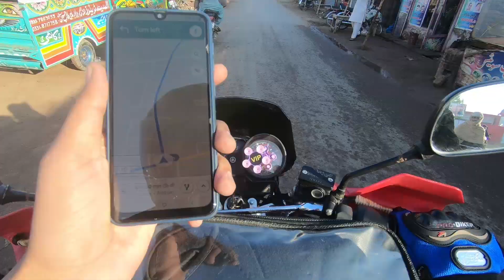GOOGLE MAPS FOR BIKE ??🤗[Bahawalpur 2 Murree Ep#1 MOTOVLOG]😍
Google Maps for Bike is the brand new motovlog series of my vlogging experience. Bahawalpur 2 Murree Episode# 1 starts from bahawalour to jhang. The Whole journey was awsome. Google Maps gave me a shortcut track for getting towards my destination. This is a complete vlog of reaching Jhang from bahawalpur. I used to prefer Google Maps and at some place google distracted me. to know complete story you have to watch the complete video. It is the first episode of my MOTOVLOG journey from bahawalpur to Murree.